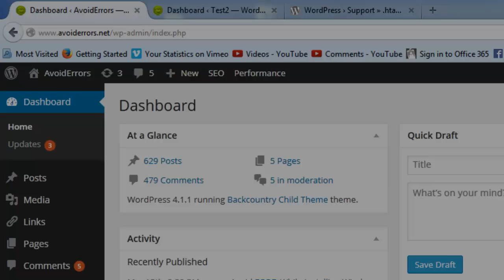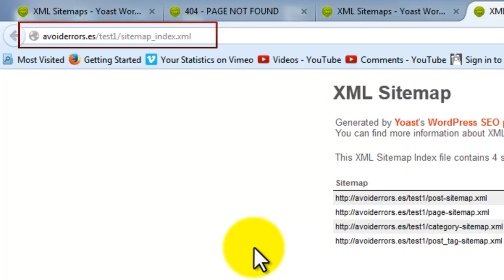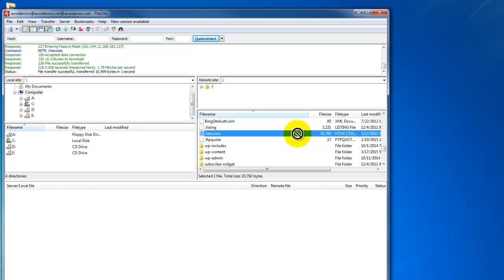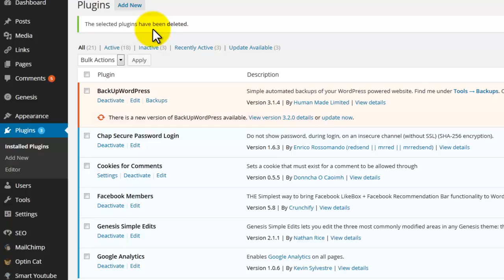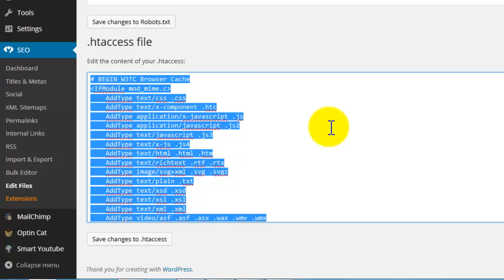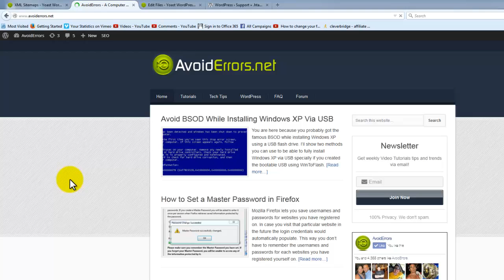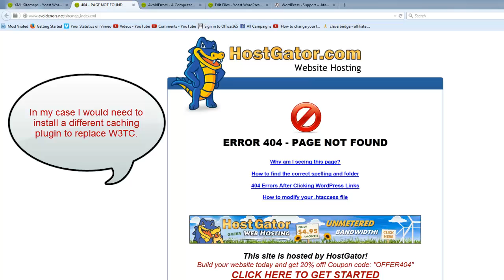How to Fix Yoast WordPress SEO Sitemap 404 Error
Are you getting a 404 error when trying to create a sitemap using Yoast WordPress SEO